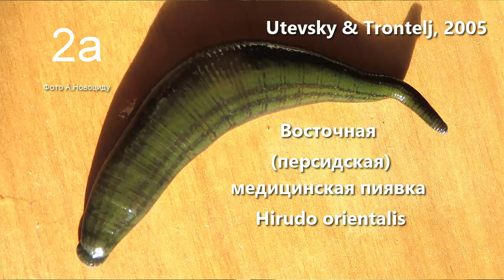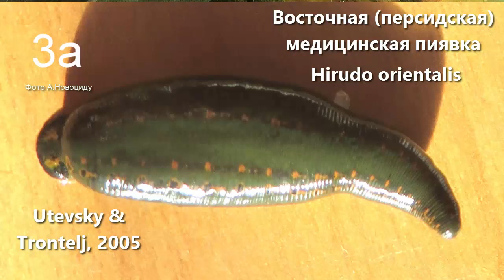ВИДЫ МЕДИЦИНСКИХ ПИЯВОК: АПТЕЧНАЯ ПИЯВКА И ВОСТОЧНАЯ ПИЯВКА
КАК ОТЛИЧИТЬ ПИЯВКИ? Аптечная пиявка HIRUDO VERBANA CARENA (H.MEDICINALIS OFFICINALIS)  имеет широкие красно-оранжевые полосы на спине, а брюшная сторона зеленоватая, без пятен. У восточной пиявки HIRUDO MEDICINALIS ORIENTALIS на спине очень узкие полосы и квадратные пятна. Брюшная сторона очень темная с сегментарно повторяющимися парами светлых пятен.
Надеюсь, эта информация поможет Вам различать эти два вида медицинских пиявок.